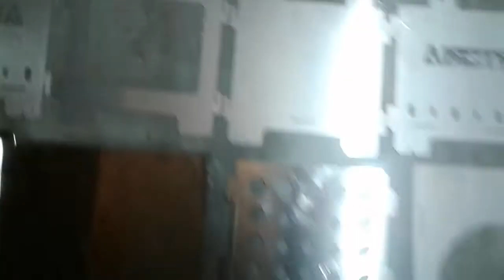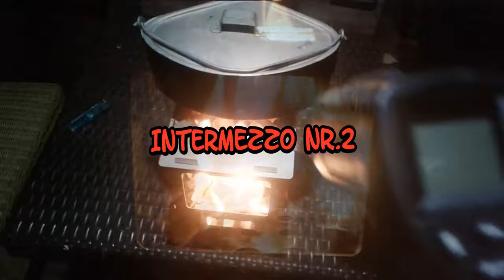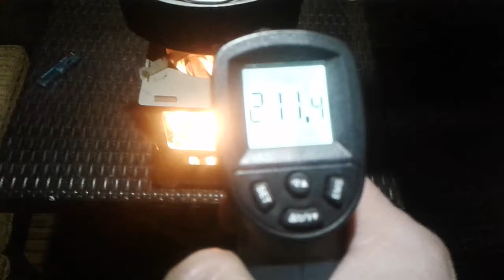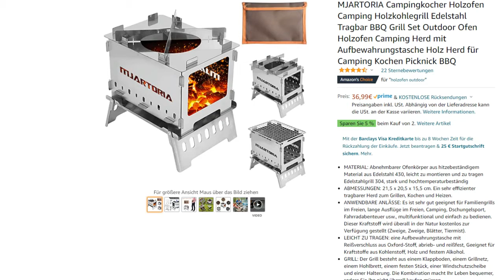Geraffelcheck - Der Hobo / Holzofen von Mjartoria. Krisenvorsorge, Outdoor-Hobo und Notkocher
Glück auf ihr Schaluppies, heute kam der Hobo oder Holzofen von Mjartoria rein und wir haben den direkt einmal abgeklopft. Als Backup für die Krisenvorsorge oder als opulenter Outdoor Grill macht der Hobo Sinn
Für diejenigen von euch die mit dem Begriff Hobo nix anfangen können, sind auch ein paar Infos dabei. Ansonsten hat eure Fragen in die Kommis.
Viel Spässken beim Gucken, euer Mitch!